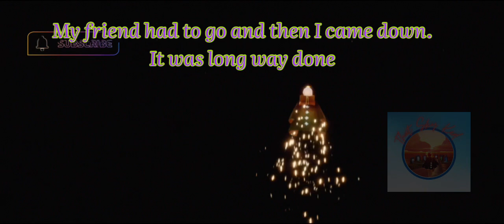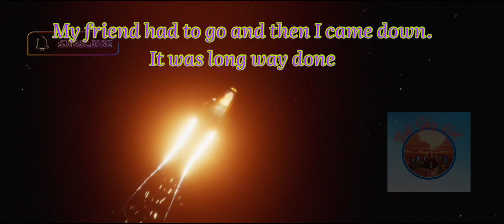Going up in the sky.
So I am my friend went out of bounds in the Sky and man did we go really high.